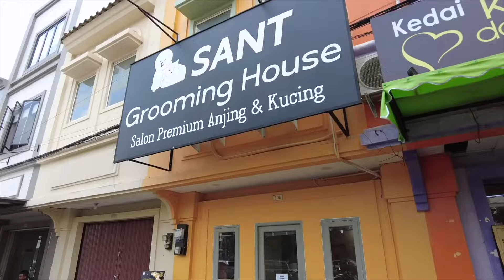Grebek Pitbull Raksasa Viral Harga 200 Juta